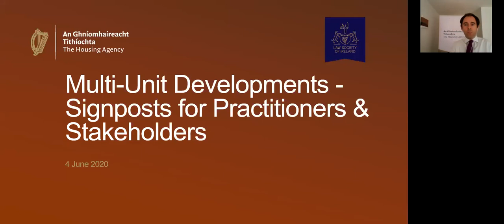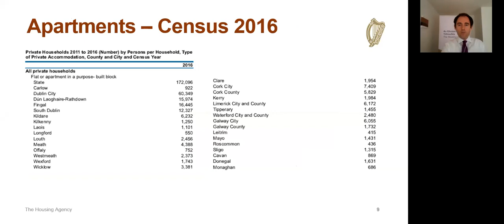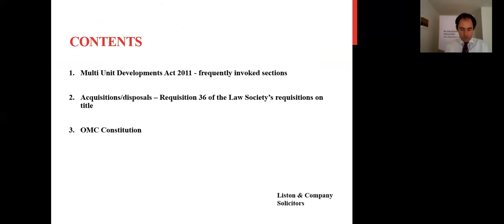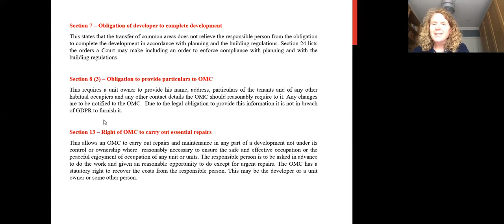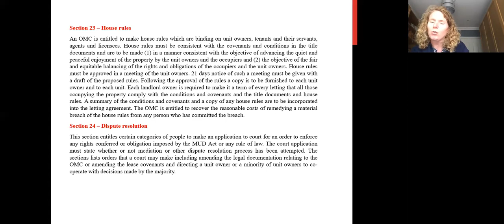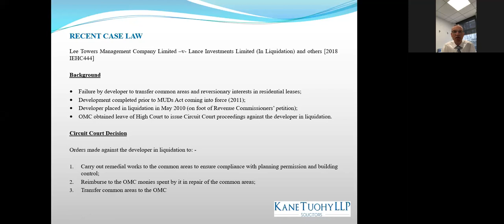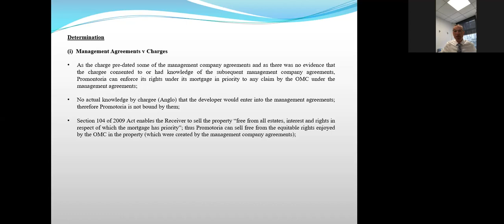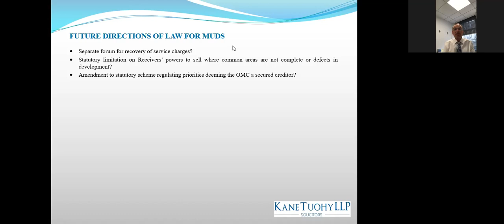Multi-Unit Developments - Signposts for Practitioners and Stakeholders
The Law Society of Ireland and The Housing Agency recently hosted a webinar for stakeholders in the multi-unit developments sector.

Presenters and panellists Suzanne Bainton of Liston & Co. and Cómhnall Tuohy of Kane Tuohy Solicitors discussed developments in law and practice for multi-unit developments and residential owners’ management companies.

The views expressed by the speakers in this video are not necessarily those of The Housing Agency.  All information correct as of broadcast date: 4 June 2020.